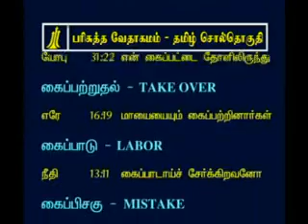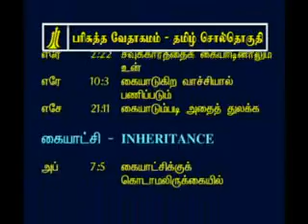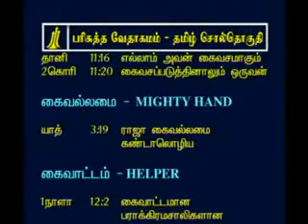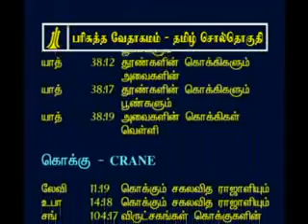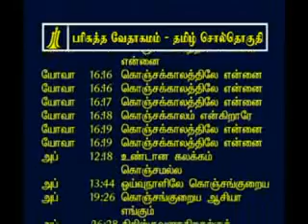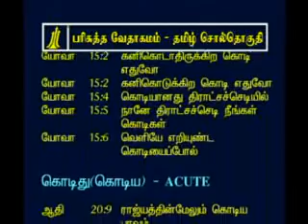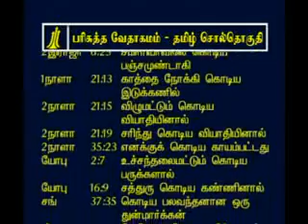Tamil Bible Concordance k - 54